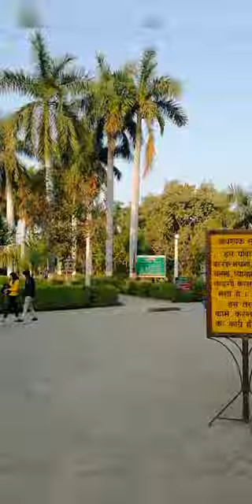Sarnath Buddha Temple || VARANASI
tourist places in varanasi, tourist places in varanasi in hindi, varanasi tourist places in telugu, varanasi tourist places in tamil

sarnath varanasi buddha temple